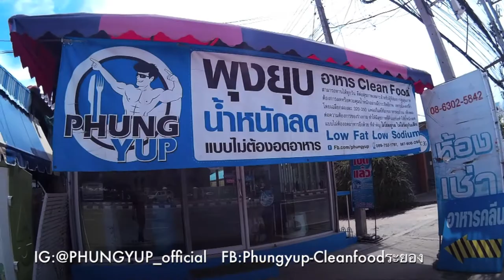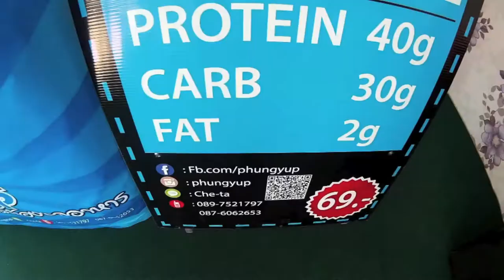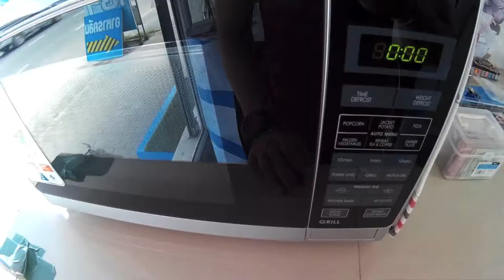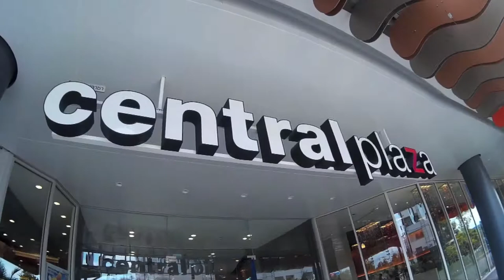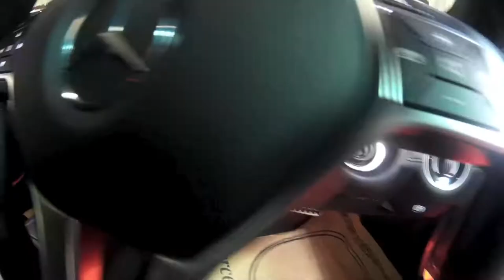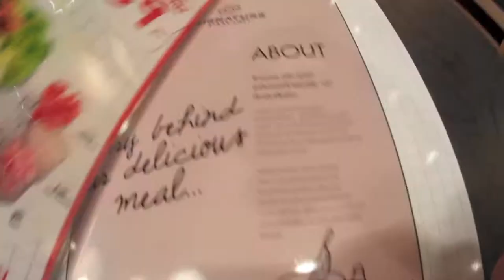คลีนฟูดร้านพุงยุบระยอง / เที่ยวเซนทรันระยองเปิดใหม่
สวัดดีคับ video นี้ จะแนะนำร้านขายอาหารคลีนฟู้ด
ต่อด้วยเที่ยวเซนทรันระยองที่เพิ่งเปิดใหม่ คนเยอะมาก

Follow us